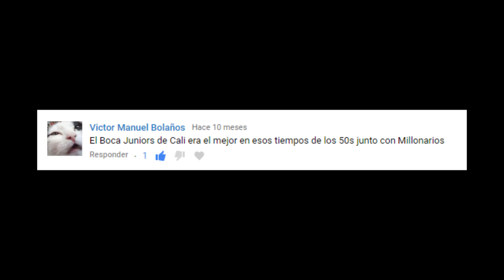🔥 LA VERDAD DETRÁS del regreso del BOCA JUNIORS DE CALI💙💛| CAMILO MD